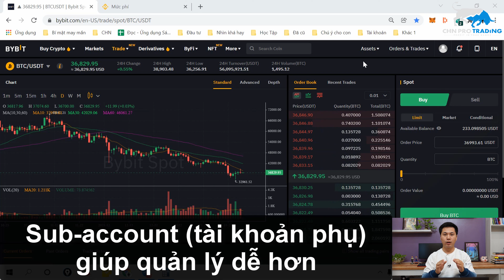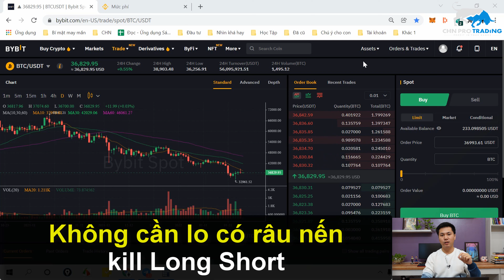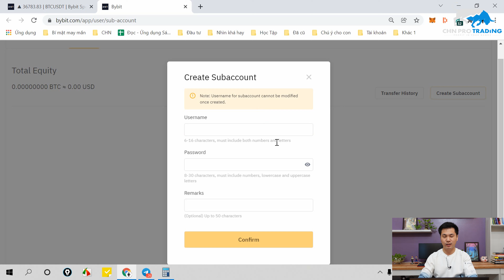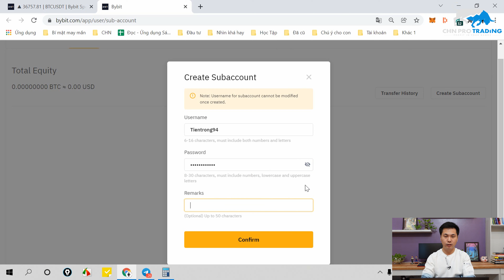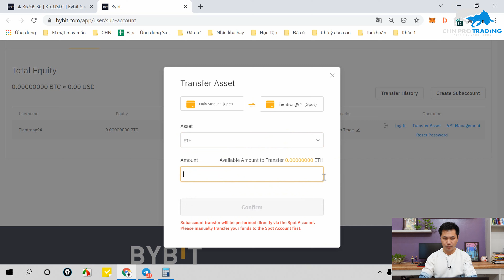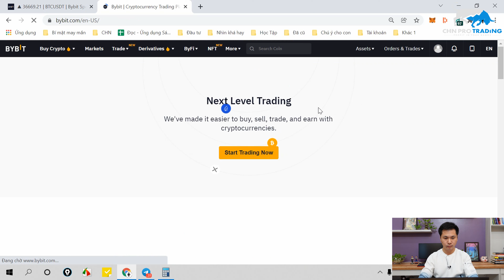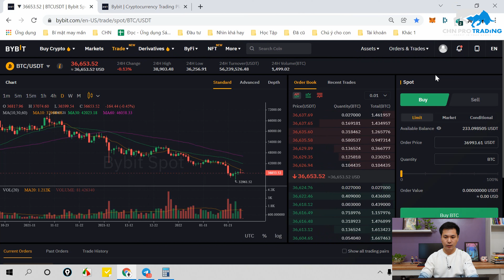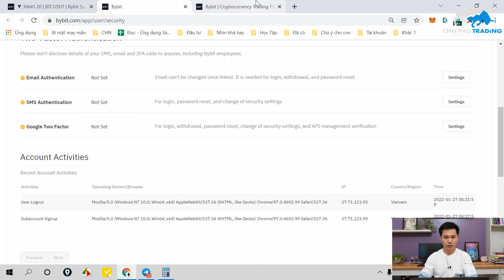Bài 6 Bybit: Hướng dẫn tạo Sub-account Bybit để hold và trade trên sàn Bybit Hiệu Quả Nhất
🔥 SÀN COIN MÌNH TIN DÙNG (BYBIT):
✅ Phí Trade thấp     ✅ Không Overload khi biến động mạnh     ✅ Nhận tới 3.500$ Bonus
[CHN Pro Trading] Bài 6 Bybit: Hướng dẫn tạo Sub-account Bybit để hold và trade trên sàn Bybit Hiệu Quả Nhất

Trong video này mình sẽ hướng dẫn các bạn cách tạo Sub-account để hold và trade trên sàn Bybit hiệu quả nhất. Việc có các tài khoản phụ trên bybit sẽ giúp ích cho chúng ta rất nhiều trong việc phân ra để quản lý. Ví dụ bạn sẽ có 1 tài khoản để hold, 1 tài khoản để trade margin, 1 tài khoản để chạy bot...

Trên Bybit bạn có thể tạo lên tới 20 Sub-account, đây là điều rất tiện mà mình thấy được ở Bybit. Vì sàn Bybit thiên về dành cho trader và nhất là giao dịch phái sinh nên việc có được sự phân bổ tiền cho từng tài khoản cũng rất hay

ĐĂNG KÝ SÀN COIN UY TÍN

► Phí trade thấp (-0.025% khi trade margin)
► Không sợ Overload khi Coin biến động mạnh
► Không sơ râu nến kill Long Short
► Nhận tới 3.500$ Bonus dùng để trade Margin
HỌC ĐẦU TƯ COIN

LƯU Ý

⚠️ Tham gia vào các sàn giao dịch Coin luôn tiềm ẩn rủi ro nhất định, vì thế bạn cần tìm hiểu kỹ trước khi đầu tư.